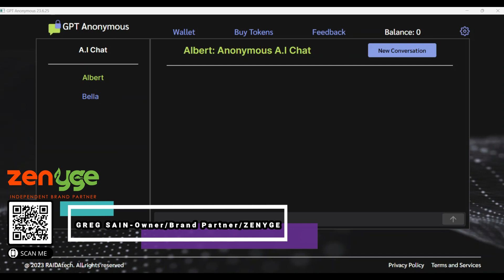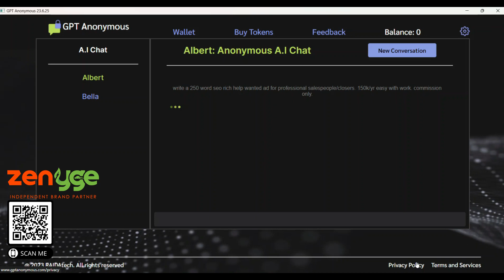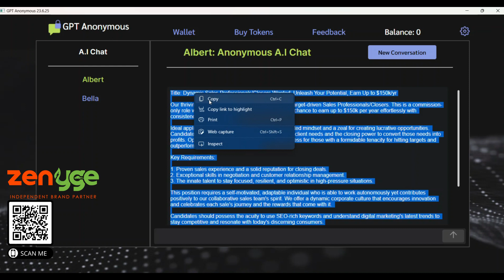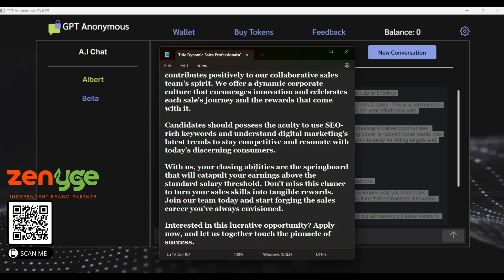HOW TO USE CHAT GPT ANONYMOUSLY! I USE IT TO GET SALESPEOPLE FOR ZENYGE! NEXT LEVEL A.I.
HOW TO USE CHAT GPT ANONYMOUSLY! I USE IT TO GET SALESPEOPLE FOR ZENYGE!

**First 10,000 Active Paid Members receive incredible perks shown below! This is THE Blitz before the LAUNCH in JUNE 23 🚀

🚀 Global Opportunity
🚀 Stock Ownership
🚀 MUCH MORE!

🚨 ONLY 10,000 OWNER MEMBERSHIPS AVAILABLE. THEY WILL BE GONE SOON🚨